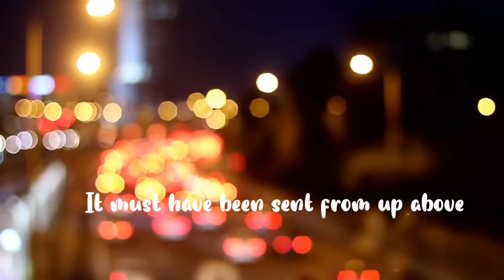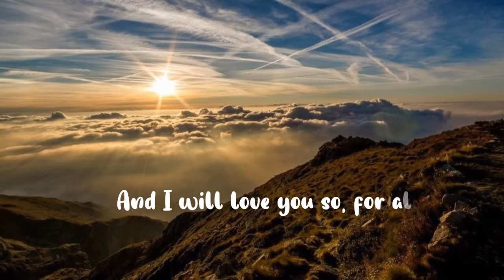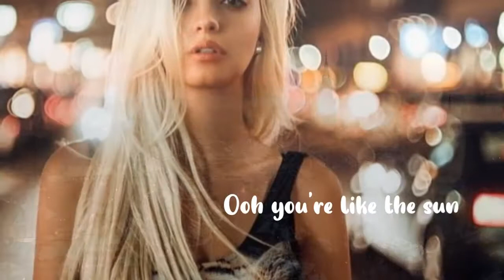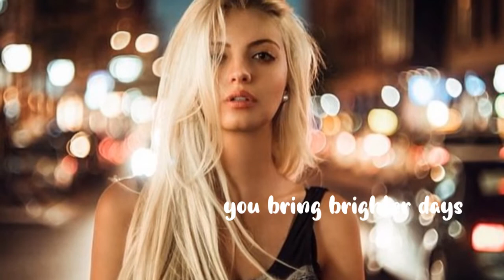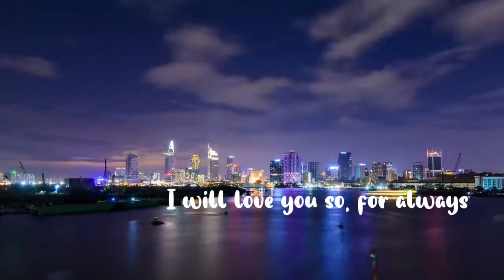Always - Atlantic Starr (1987)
the band solidified their pop success by scoring a No. 1 pop (and R&B) hit with  this song "Always", a love ballad off their album All in the Name of Love